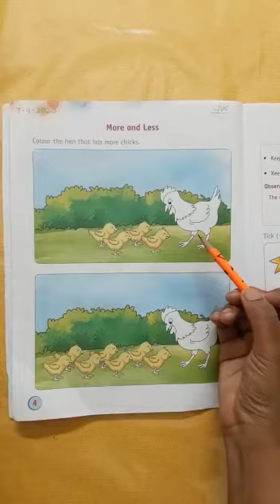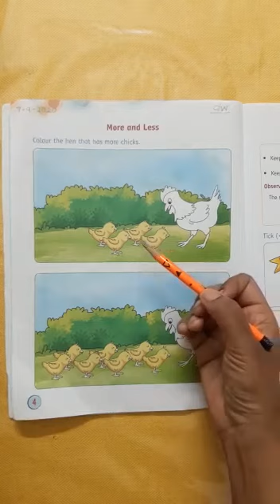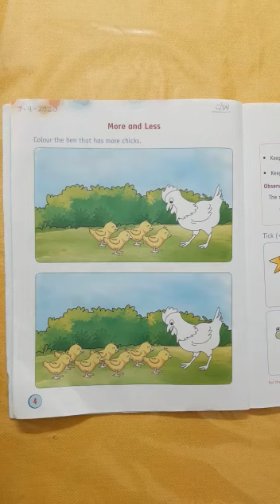LKG 07 Sep 2020 Maths concept of more or less 2